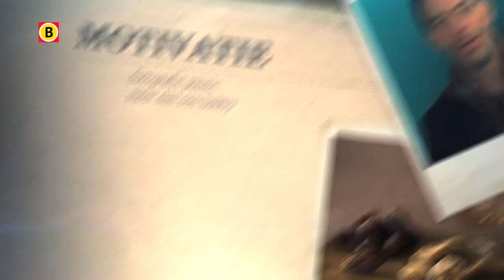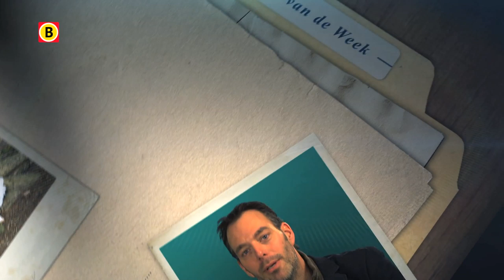BV Brabant 2014 - aflevering 11 - SvdW Erik Keune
Erik Keune uit Boxtel heeft van zijn passie zijn beroep gemaakt. Sinds enkele maanden is hij aan de slag als zelfstandig fotograaf.